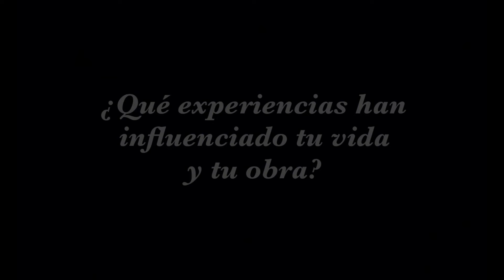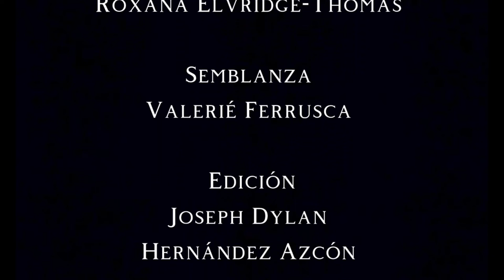Entrevistando a Fernando Fernández | Segunda Parte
La Casa del Poeta "Ramón López Velarde" tiene el gusto de compartir con ustedes la segunda de tres partes de la entrevista realizada al poeta Fernando Fernández.